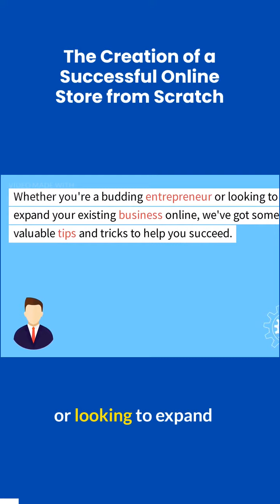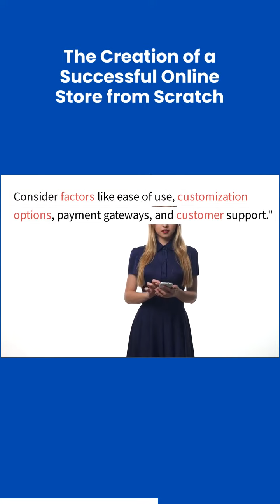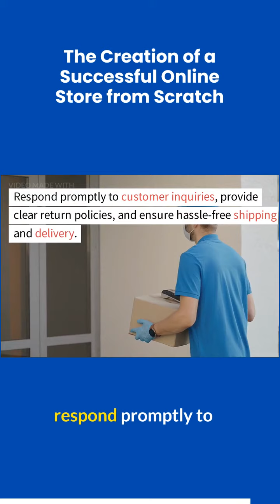The Creation of a Successful Online Store from Scratch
OnlineStoreSuccess: Crafting a thriving online store from the ground up.